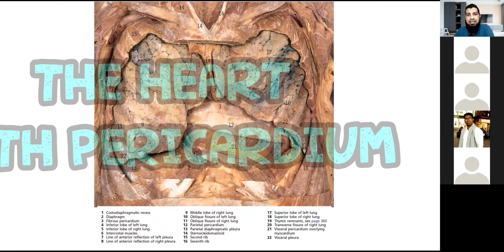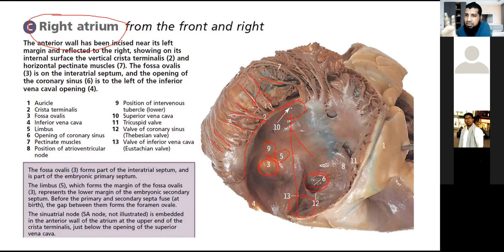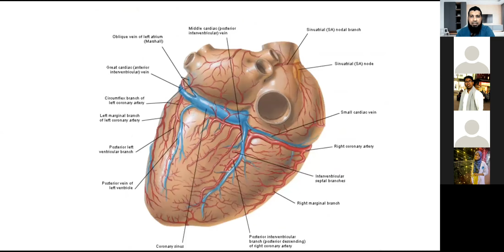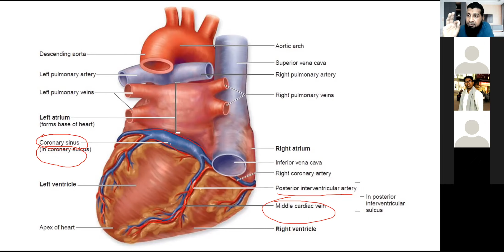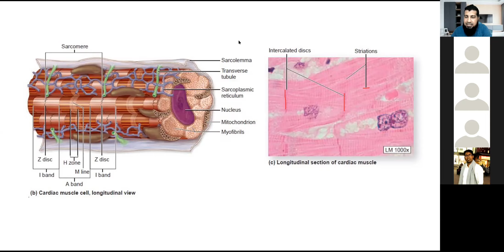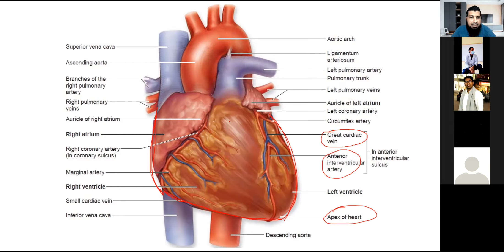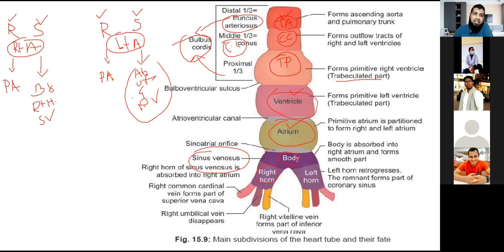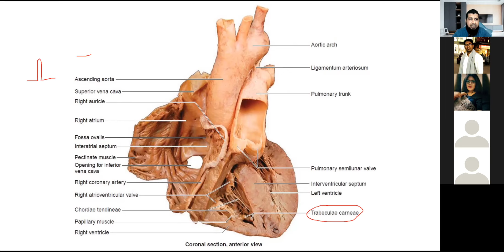Heart Anatomy in Bangla | Pericardium | Heart Anatomy Viva | Lecture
Heart Anatomy | Bangla | Pericardium | Heart Anatomy Viva | Lecture by Dr.Mashrur Haque

human heart anatomy animation,
armando hasudungan heart anatomy,
human anatomy heart circulatory system,